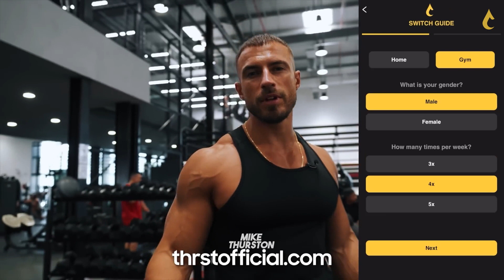BEST BITS | The Biggest Gym Mistakes I Made In My 20s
Avoid making the same mistakes I made in my earlier years of training if you want to stay injury free, build muscle and maximise the effectiveness of your gym sessions.

» Get your first month for FREE!